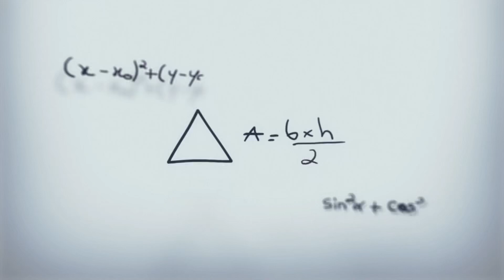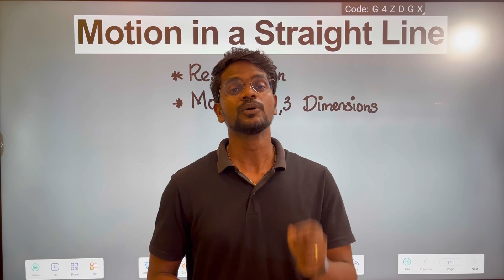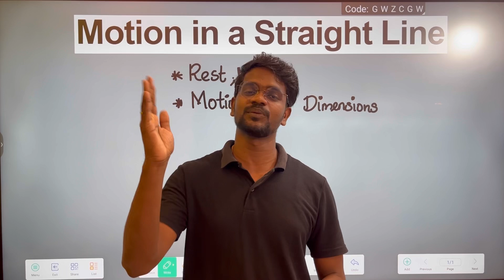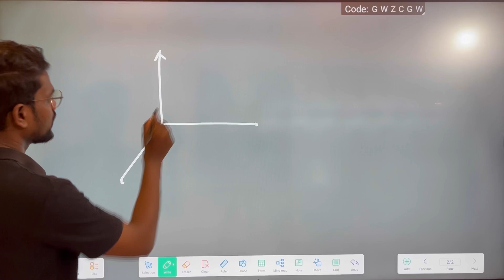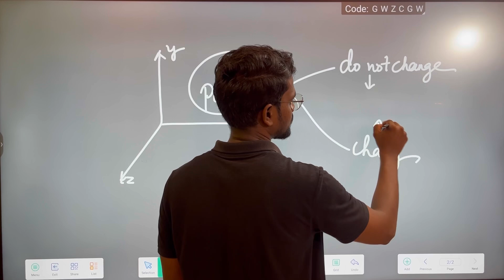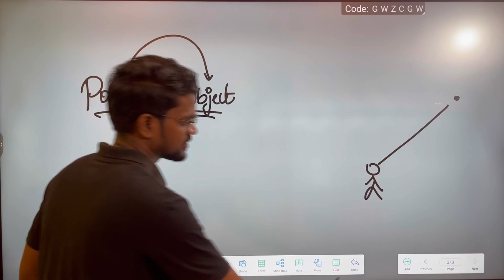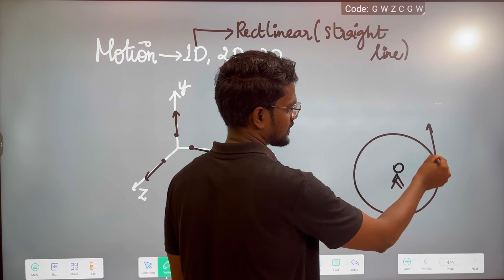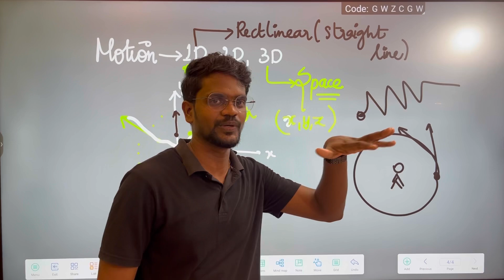Rest and Motion🔥|Motion In 1D,2D,3D Dimensions😳|CBSE|Physics 11|Class 11|NCERT|Tamil|Muruga MP#cbse